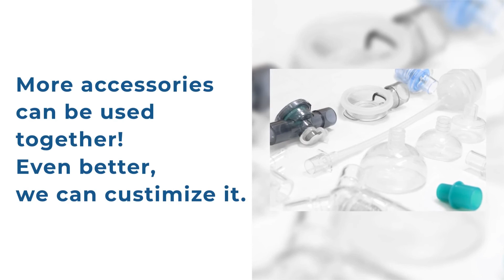Silicone Breathing Circuit And Accessories | Create-Biotech | Taiwantrade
Silicone breathing circuit and accessories.
More accessories can be used together! even better, we can custimize it.

0:00:03 Silicone Breathing Circuit and Accessories
0:00:25 More accessories can be used together! Even better, we can custimize it.